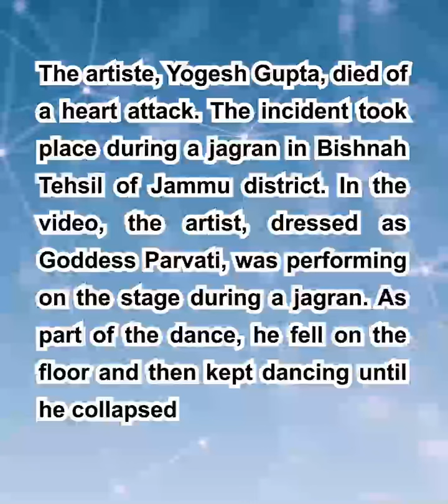Jummu Dance Artist Death on Stage while Dancing